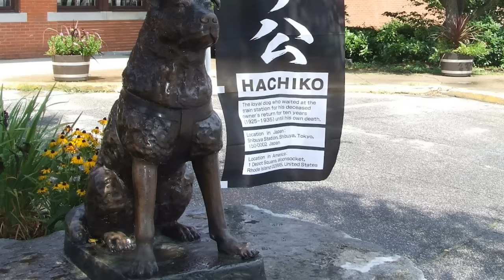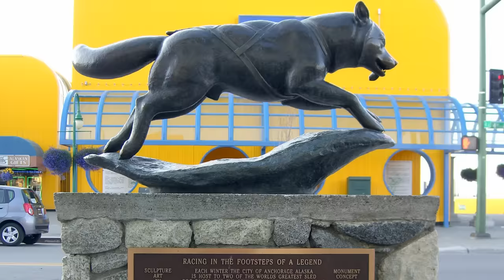7 САМЫХ ГЕРОИЧЕСКИХ СОБАК В ИСТОРИИ !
Собаки - самые  верные друзья человека . Они способны на великие подвиги , которые останутся в истории на долгие годы . В этом видео рассказывается о 7 самых героических собаках за всю историю !

Название музыки - Scorpz & Mataio - ID